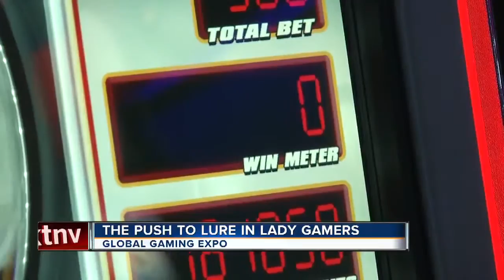Global Gaming Expo looks at push to lure in female gamblers to casinos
Slot machines about "The Bachelor" and country singer Tim McGraw are especially geared toward women.